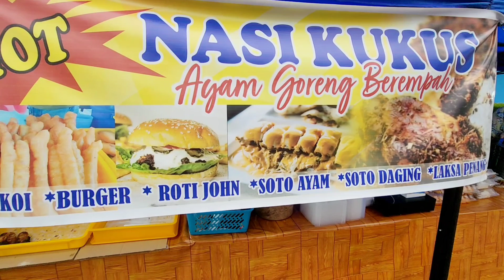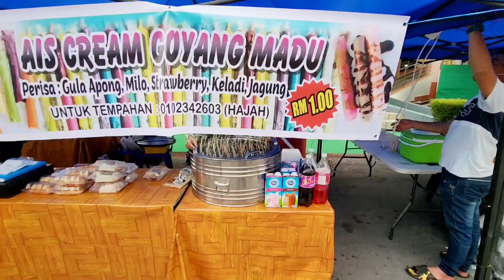Jom kita Ronda2 Water Front Lawas. Asian Floating Market Festival.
Lawas, Sarawak.